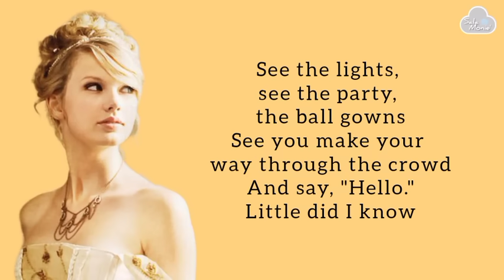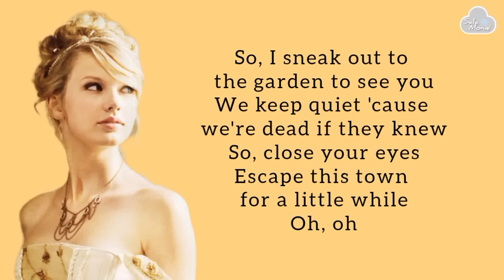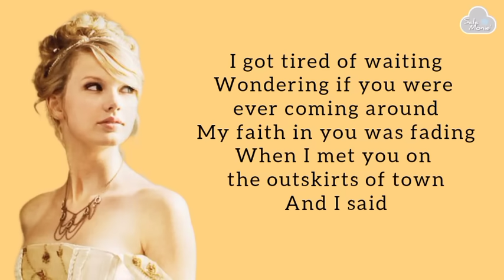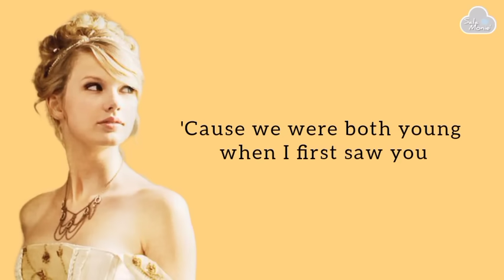TAYLOR SWIFT - Love Story Lyrics